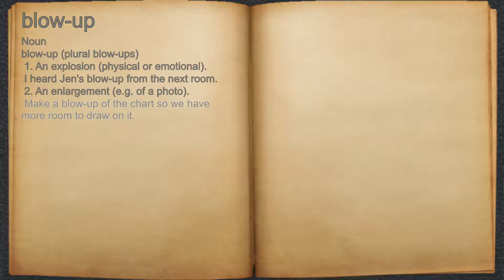What does blow-up mean?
A spoken definition of blow-up.

Intro Sound:
Typewriter - Tamskp